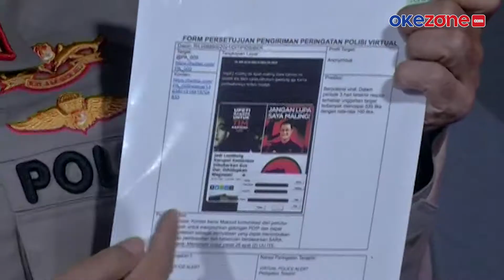POLISI WACANAKAN PENGHARGAAN BAGI WARGANET YANG LAPORKAN KEJAHATAN DI MEDIA SOSIAL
Ketua Bidang Advokasi YLBHI khawatir kebijakan tersebut akan menjadi cikal bakal Pam Swakarasa.